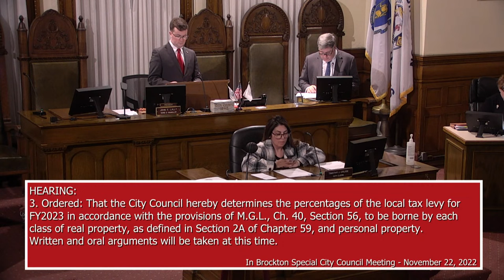Brockton Special City Council Meeting 11-22-22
The City Council Chambers at Brockton City Hall